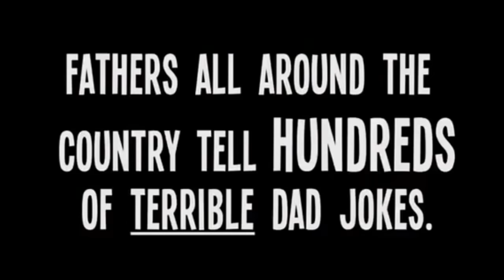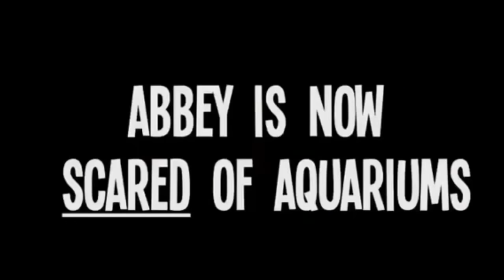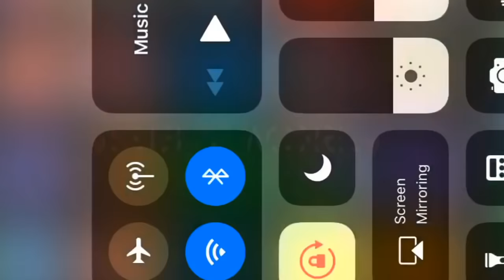Dad Joke Survivors (Original)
And of course ► SUB TO PEWDIEPIE